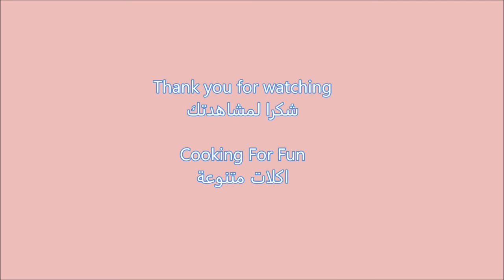Quesadilla Middle Eastern Way / حواشي متنوعة بطريقة مبتكرة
This quesadilla machine was a gift from my brother. I made a lot of quesadillas savory and sweet but then thought why not use same machine to make  Middle eastern recipes like hawashe which is ready pita bread stuffed with spicy ground meat or manakish which is a dough topped with zaatar and sometimes with cheese. So I decided to give it a try and it was a successful trail and they turned very easy to make and delicious.

Meat quesadilla or hawashe

You will need :
Ground meat any kind preferably beef.
Chopped parsley
Chopped onion
Chopped green pepper
Salt, black pepper, hot red pepper or flaked and 7 spices or 5 or even all spice
Pita bread thin or small and thick one
For zaatar one:
Zaatar
Cream cheese any kind or labneh
Olive oil
White cheese any kind that melt well

سوف تحتاج :
لحم أي نوع ويفضل لحم البقر.
البقدونس المقطوع
البصل المفروم
الفلفل الأخضر المفروم
الملح والفلفل الأسود والفلفل الحار الساخن  و 7 التوابل أو 5 أو حتى كل التوابل
خبز بيتا رقيقة أو صغيرة وسميكة

زعتر
كريم الجبن أي نوع او لبنى
زيت الزيتون
الجبن الأبيض أي نوع أن تذوب بشكل جيد

Chicken Quesadilla :

Cooked chicken (store rotisserie chicken is good option)
Green pepper
Onion
Tomato
Cilantro
Mexican cheese or any other cheese
Verde salsa or any other salsa
Sour cream

Quesadilla Cheese or Nutella

الدجاج المطبوخ
فلفل أخضر
بصلة
طماطم
الكزبرة
الجبن المكسيكي أو أي جبن آخر
السالسا الأخضر أو ​​أي السالسا الأخرى
الكريمة الحامضة

جبن أو نوتيلا